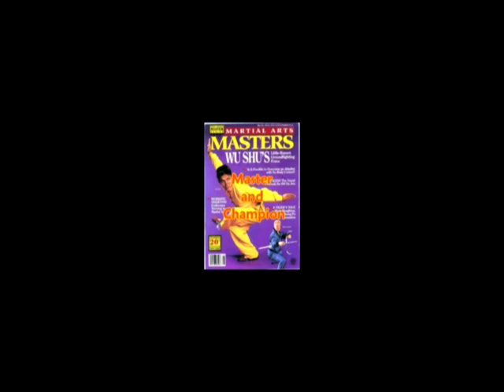MIAO DAO ROUTINE